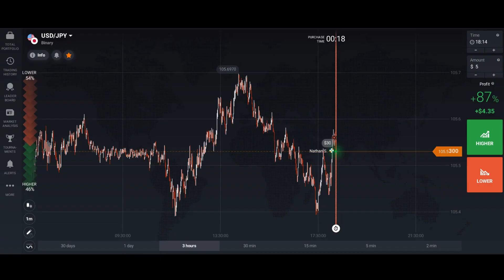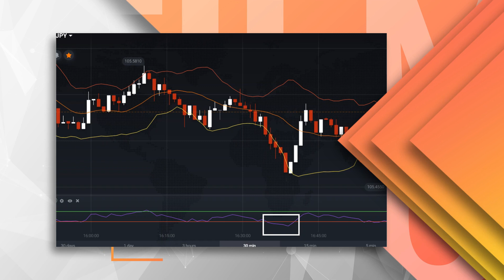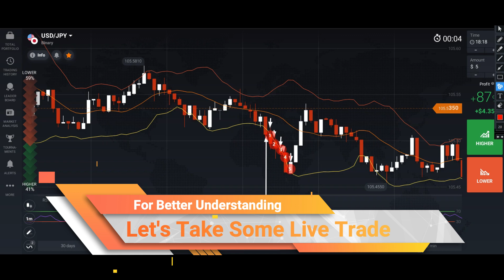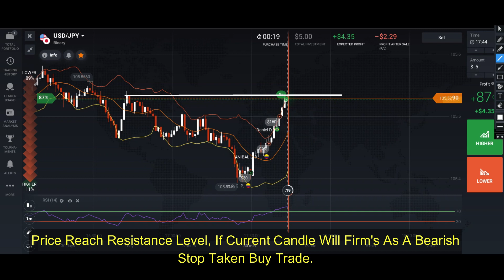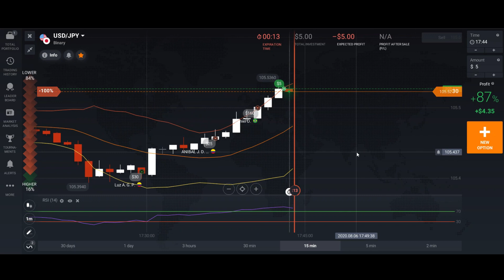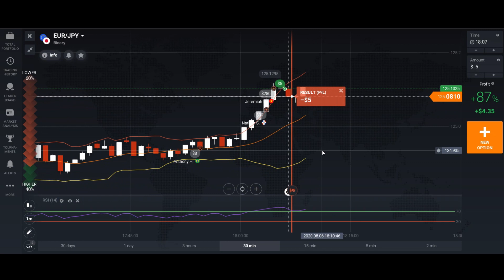My Secret Trend Direction Trading Strategy | IQ Option Strategy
🌟 Upgrade Your Trading  Journey with Our Courses! 🌟

       Trading involves high financial risks and may not be suitable for everyone. By engaging with this content, you acknowledge and agree to the following:
1️⃣ Risk Warning:
       Trading binary options is risky and can lead to significant financial loss .
2️⃣ Legal Compliance:
       Ensure your trading activities comply with your country's laws .
       U.S. traders are prohibited from binary options trading under CFTC regulations.
3️⃣ Personal Responsibility:
       You are fully responsible for your trading actions and decisions .
4️⃣ Educational Content Only:
        Past results do not guarantee future success.
5️⃣ No Financial Services:
        I do not recommend brokers, provide financial services, or accept payments.

🚫 Beware of Scammers:
       Fake accounts may impersonate me or misuse my content. Always verify authenticity.

💡 Trade wisely and responsibly – only with funds you can afford to lose.

       SAM Trading Tips